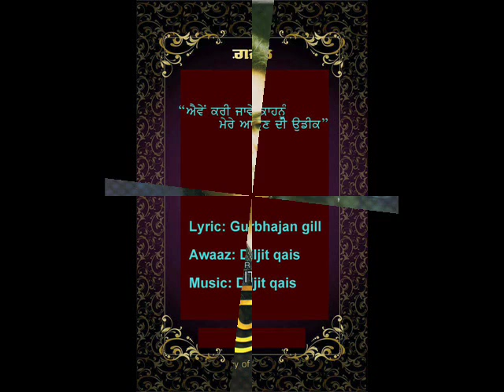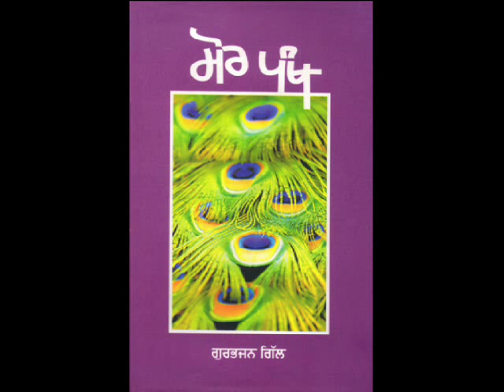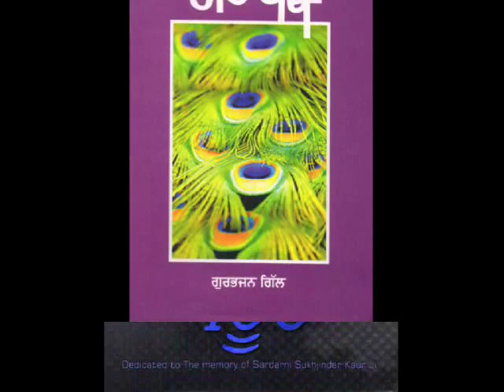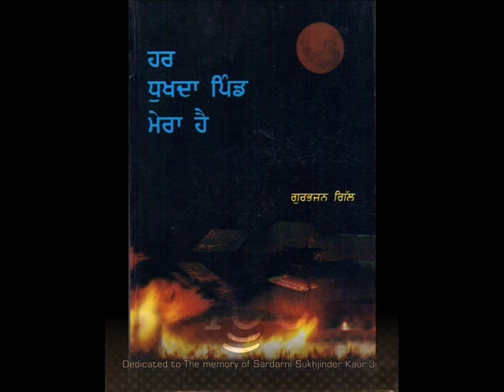GURBHAJAN GILL punjabi ghazal ' Ayve kari jave kahnu mere ' AWAAZ ' DILJIT QAIS ' album ' SAROOR'